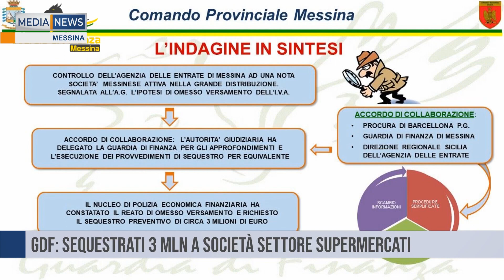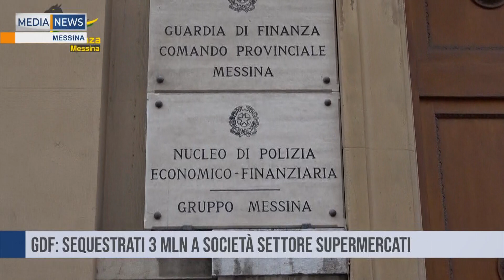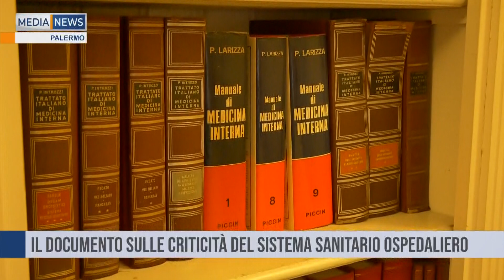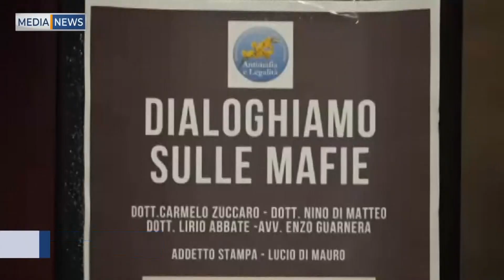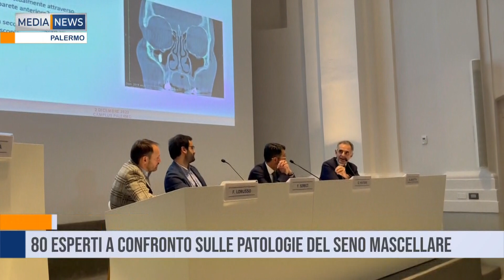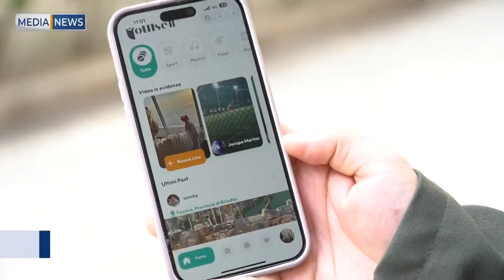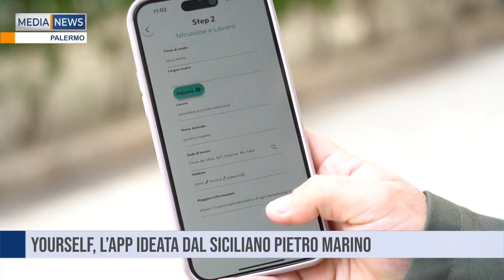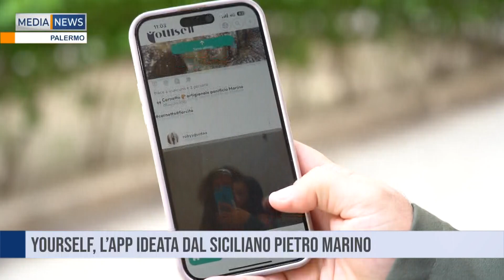Medianews del 05 12 2023 Prima edizione